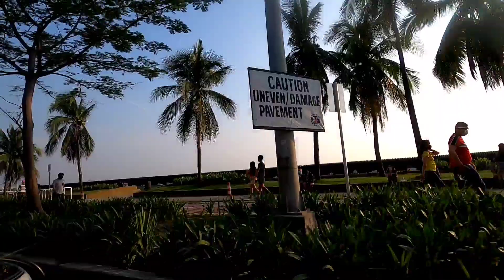VIEW of the street Going to HARBOR SQUARE while in the Taxi Cab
Philippines, Manila taxi ride Roxas Blvd. to Harbour Square
riding a local cab
4K Video, Go Pro8 1080/60